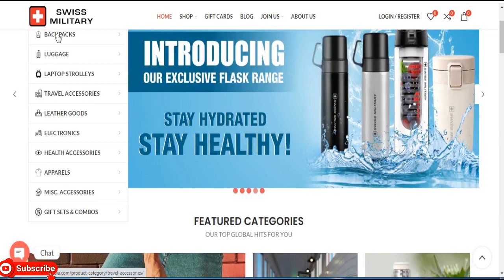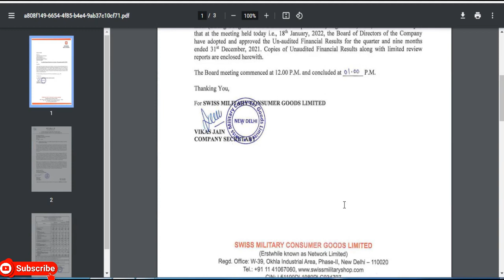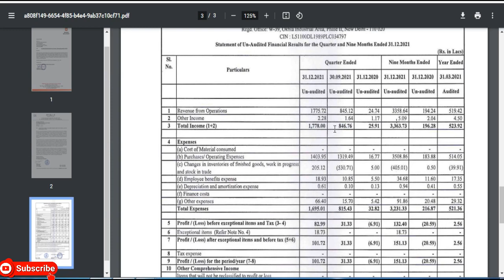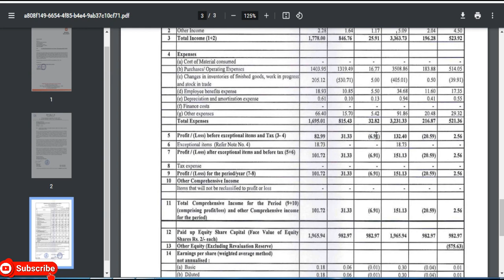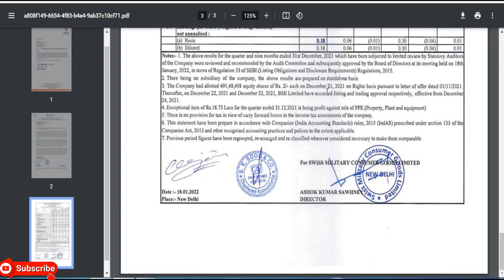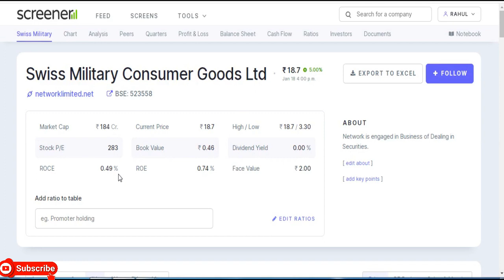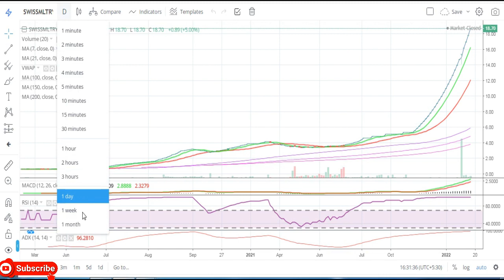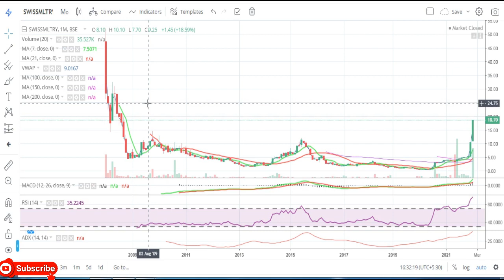Swiss Military Consumer Goods Ltd || Quarter 3 Result 2022 Review || Latest Targe || Multibaggar